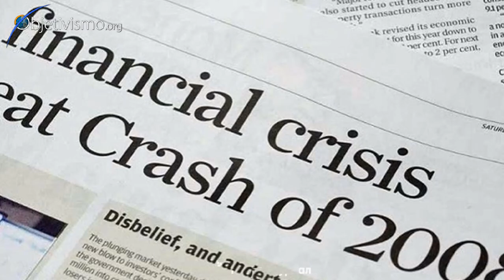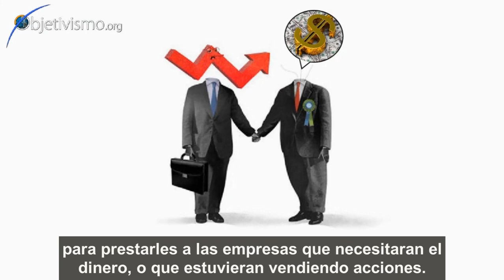¿Quién paga por todos esos "rescates"?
"Si todo el mundo está siendo rescatado..., ¿quién es el que está rescatando...?"
Estados Unidos está liderando con los mayores rescates financieros de la historia, pero el resto de los países y de bancos centrales está haciendo lo mismo. Peter Schiff explica cómo llegamos a este punto, y por qué los rescates no van a funcionar.